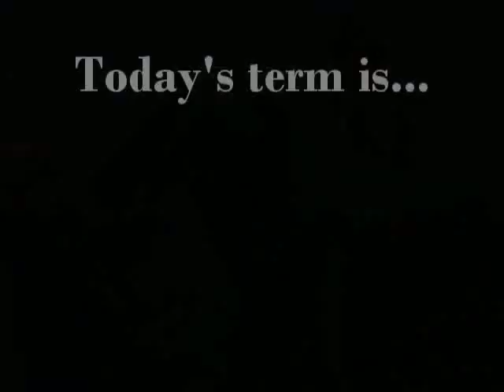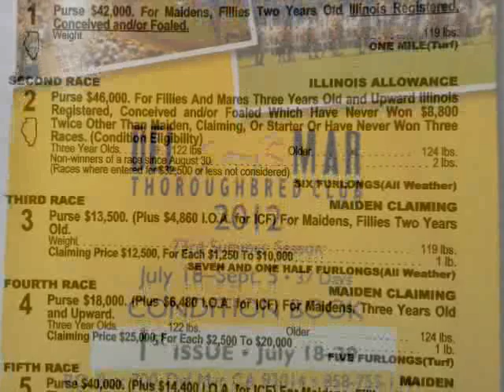Racing Term #363 "Yearling" of Frankie Lovato's 365 Days of Terminology